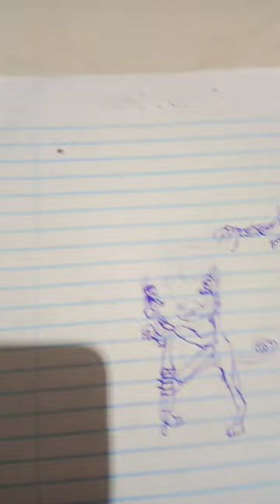14 de abril de 2024